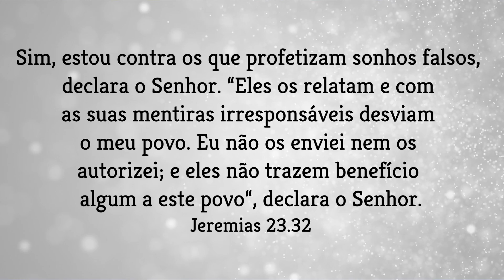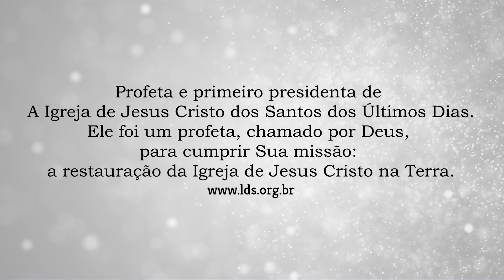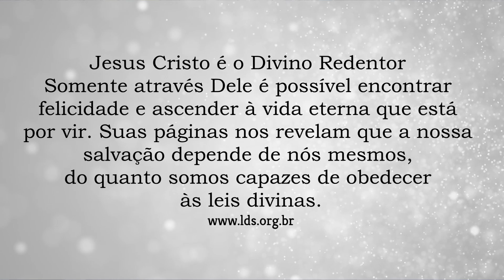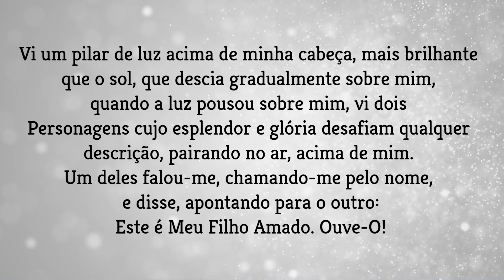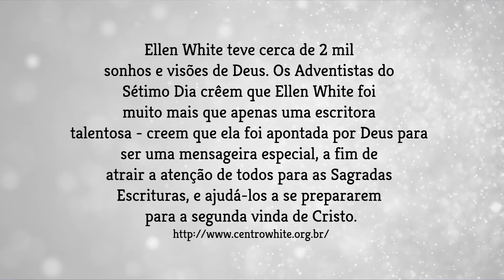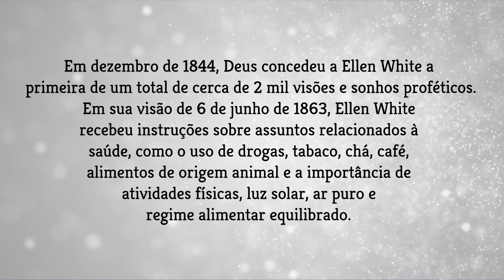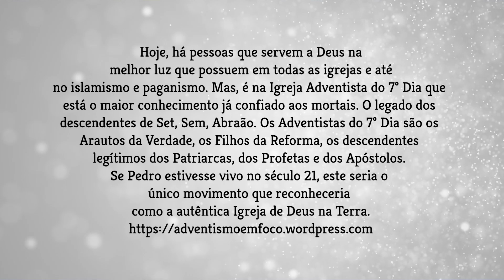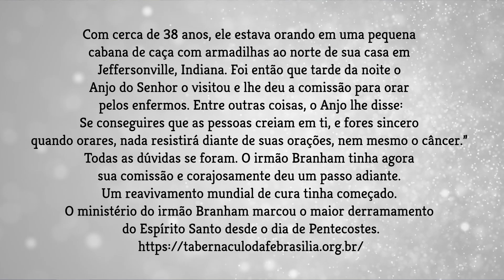Qual está certo? Ouça o que falo no final